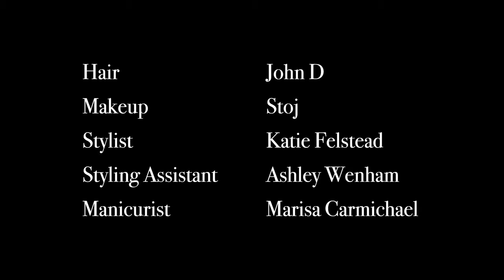Gwendoline Christie - The Sunday Times Style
Gwendoline Christie, The Sunday Times Style - July 30, 2017